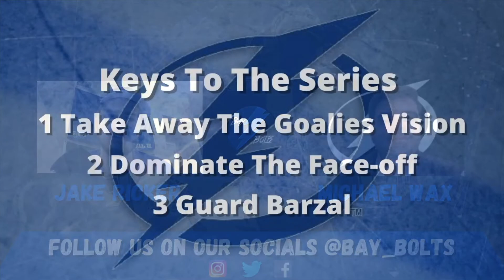Quick Strike: Lightning vs Islanders Round 3 Preview Eastern Conference Finals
the round 3 schedule, team stats, difference makers, and keys to the series.

Let us know your thoughts and what you would like to see in future videos in the comments below!

Intro: (0:00)
Schedule: (1:11)
Previous Games: (5:45)
Team Stats: (9:26)
Difference Makers: (13:11)
Keys to the Series: (17:46)
Predictions: (21:34)
Outro: (24:21)